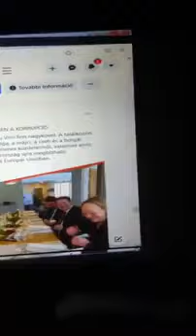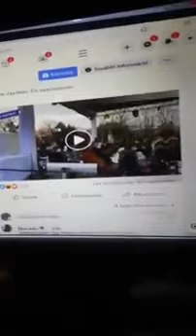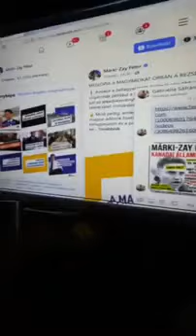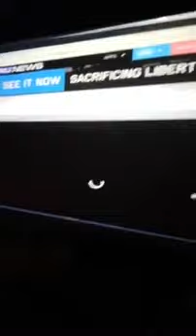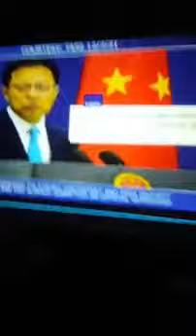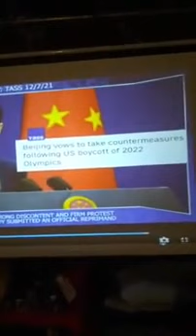Fórizs Eszter keményen megfenyegeti Márki-Zay Pétert - eltünteti a színről!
👨‍💻 A videó forrása: Fórizs Eszter FB oldala